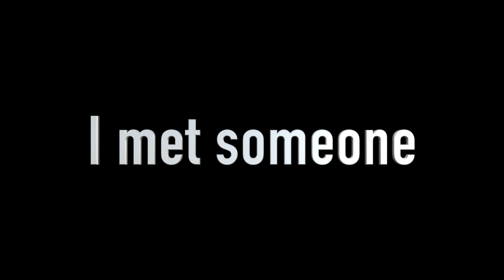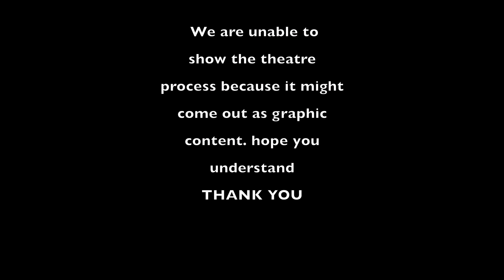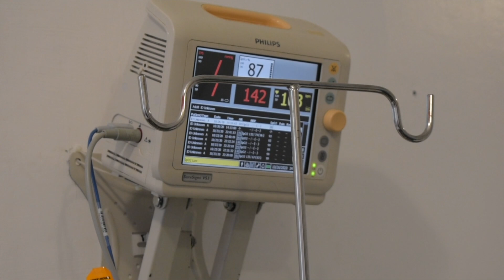My liposuction journey episode 4 THE SURGERY